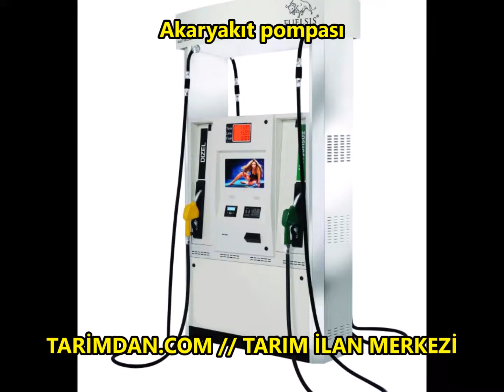Akaryakıt pompası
Akaryakıt pompası  alım satabildiğiniz siteye gide bilmek için aşağıdaki linki lütfen tıklayınız
2.el Akaryakıt Ürünleri ilanları ve tüm Akaryakıt malzemelerini sitemizden bulabilirsiniz.
2.el Akaryakıt pompası Ürünleri satılıktır.
Akaryakıt pompası Ürünleri  fiyatları

Tarimdan.com ||| TARIM İLAN MERKEZİ